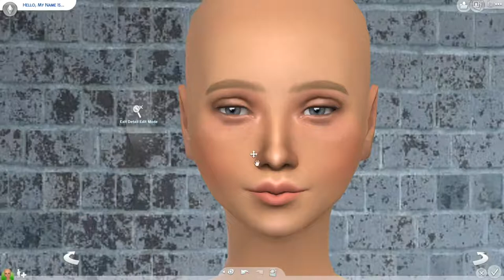Sims 4 CAS Summer Vibes +CC links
As usual, you can find her on the gallery if you search GoWide90, and I will upload the custom content links on Tumblr tomorrow!

Willeke

Schedule:
➤ Saturday: Legacy Challenge
➤ Wednesday: Other videos (including Stranger Alien)
➤ Monday (extra, once in a while): Themed videos

➤ OriginID: GoWide90

➤ Cartoon - On and On (feat. Daniel Levi)
➤ JPB - High
➤ Cartoon - C U Again (feat. Mikk Mäe)
➤ Axmello & Oshóva - Summer Nights